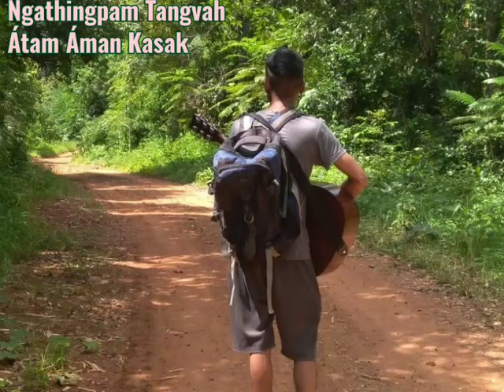Atam Aman Kasak - Ngathingpam Tangvah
Follow Ngathingpam Tangvah